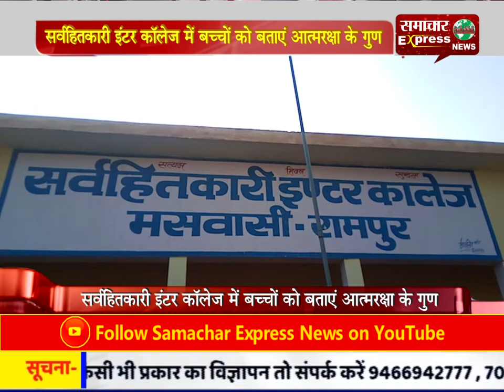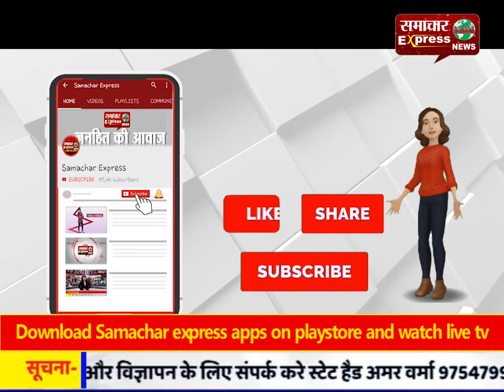सर्वहितकारी इंटर कॉलेज में बच्चों को बताएं आत्मरक्षा के गुण